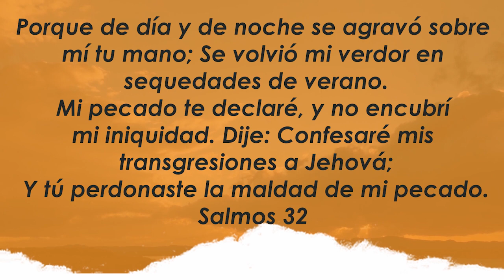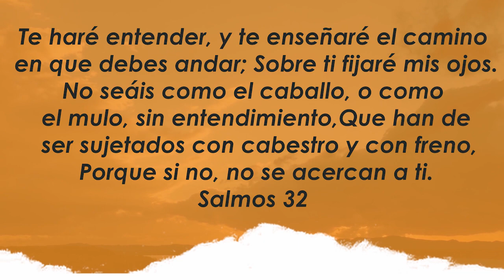Centro Familiar de Adoración | Devocionales en casa | Lunes 31/08/20 | Alejandra y Lucas Rustichelli